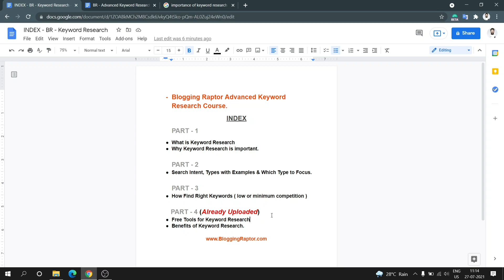Advanced Keyword Research Course in HINDI for FREE • Introduction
Namaskar!

Toh swagat hai aap sabhi ka Blogging Raptor YouTube Channel par, iss video me mene apko humare Advanced Keyword Research Course for Free in Hindi ka Introduction share kiya hai, jo hum iss Advanced Keyword Research Course me seekhenge.
Umeed karta hu aapko yeh video aapko pasand aaegi, agar pasand aae to like krna mujhe motivate krne ke liye.

● Best Web Hosting Deal ●

Hey Raptors ♡

Learn Growth Strategies For FREE!

● Queries Solved In This Video ● (IGNORE)